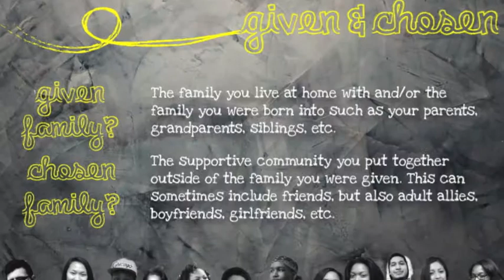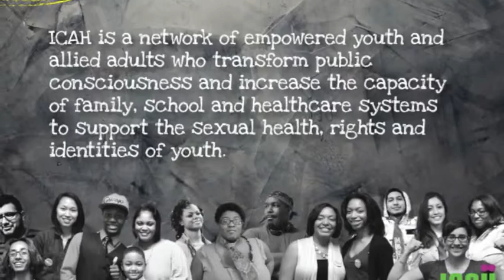Given & Chosen Families Research Release [Abbreviated]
In this innovative participatory action research report, the Youth Leadership Council at the Illinois Caucus for Adolescent Health provides both qualitative and quantitative insight into empowering ideas about conversations with given & chosen families about sex & sexuality. Youth implemented this research process in order to act as the primary investigators of their own lives and communities by asking:

"What starts or stops youth from talking with their given and chosen families about sex and sexuality?"

What's a Given Family? The family you live at home with and/or the family you were born into such as your parents, grandparents, siblings, etc.

What's a Chosen Family? the supportive community you put together outside of the family you were given. This can sometimes include friends, but also adult allies, boyfriends, girlfriends, etc.